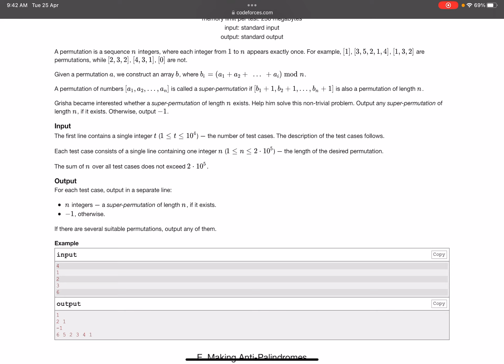Codeforces Round 867 (Div. 3) Solution | D. Super-Permutation | Hindi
CF round 867 D Super permutation